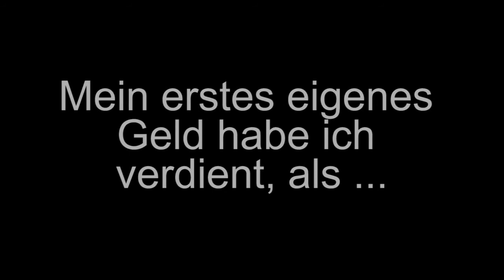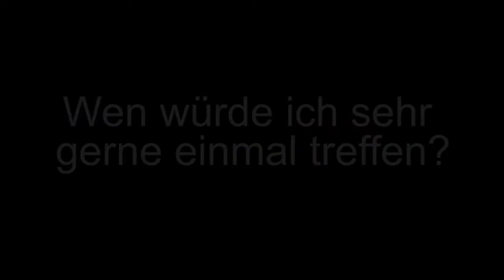Blitzinterview 4: Oliver Marach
Kurze knackige Fragen, kurze knackige Antworten: das ist die neue Blitzinterview-Serie des ÖTV. Schaut rein!

Teil 4: Oliver Marach

- Media Consulting & Produktion